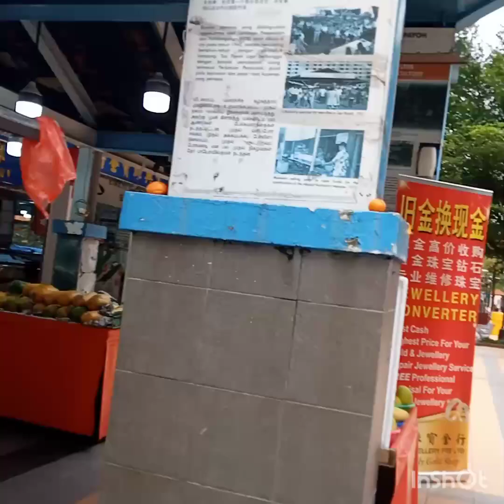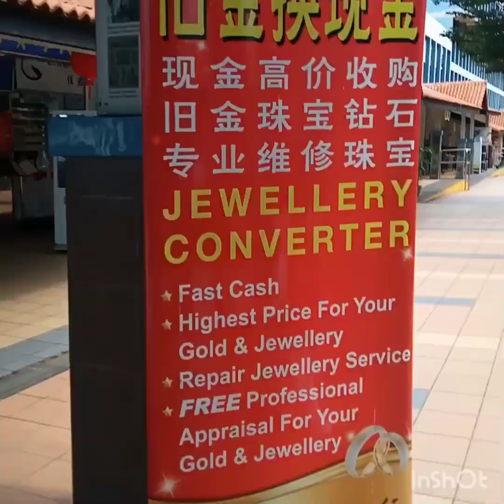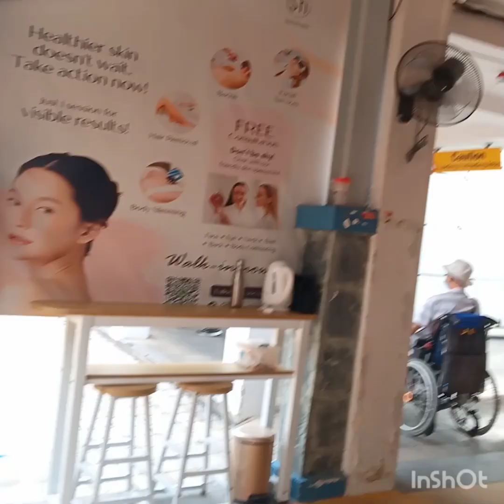Vlog#211 waiting my cousin at toa payoh central/ Singapore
During off day